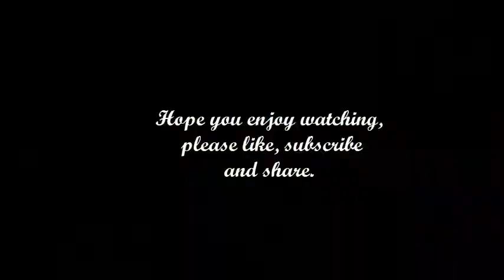The restaurant who served the best pork ribs in Tbilisi, Georgia.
We had our first dinner in Organique Josper Grill Bar and we were very satisfied with their pork ribs.  Their pork ribs is coupled with khvanchkara wine is to die for. The wine is delicious paired well with pork dishes.